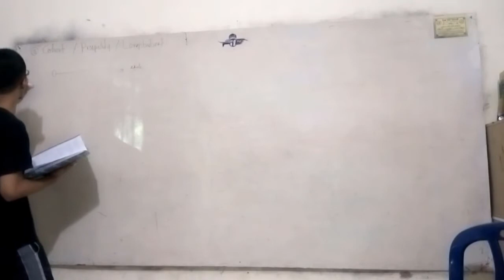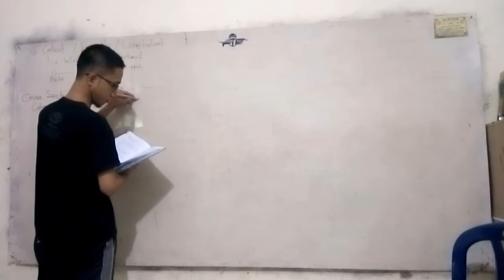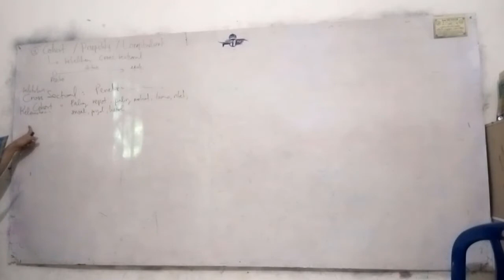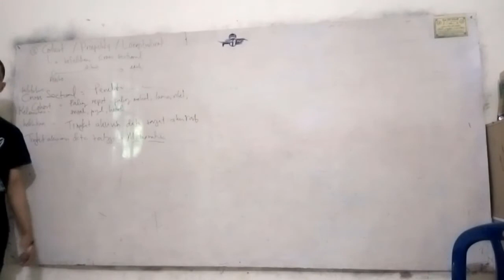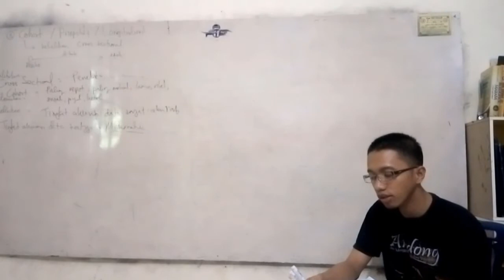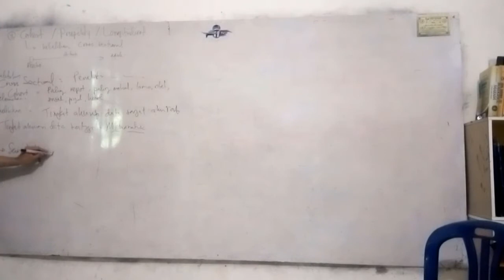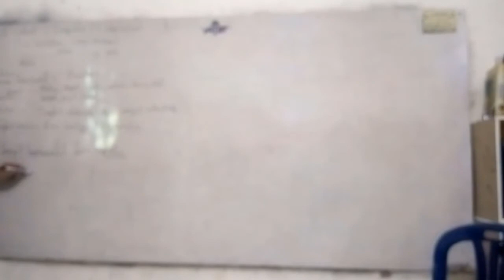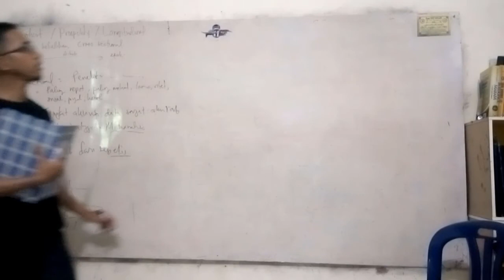#9 Detail COHORT PROSPEKTIF dan Cara Menghitung RELATIVE RATIO Penelitian